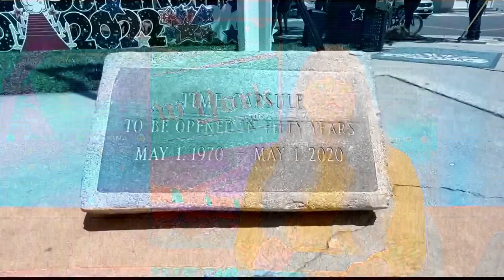Estudiantes de 1970 desentierran una cápsula del tiempo en King City